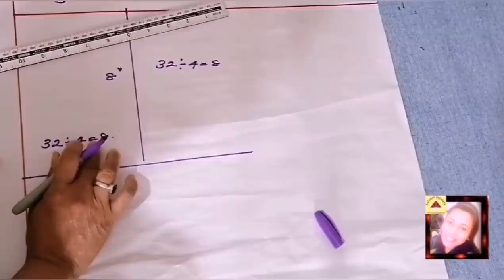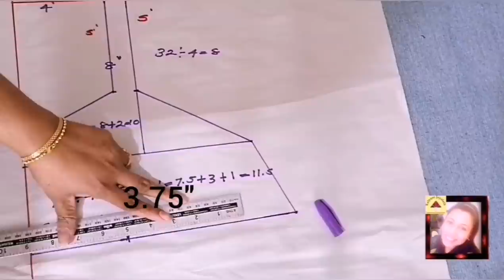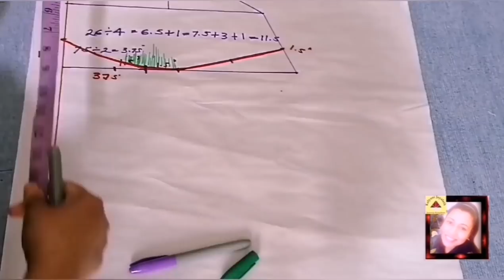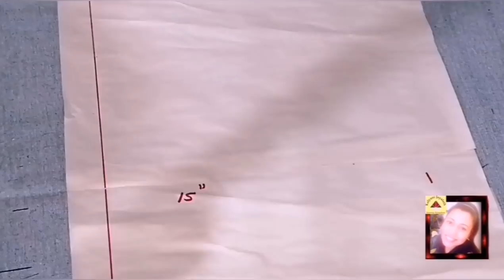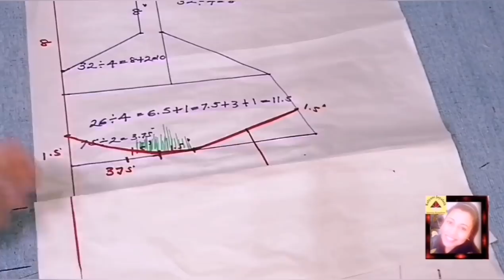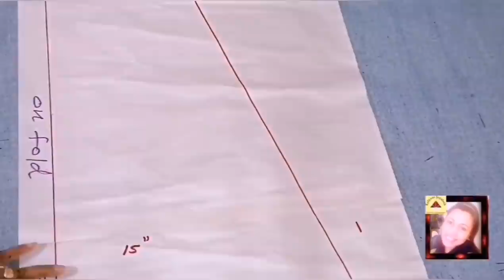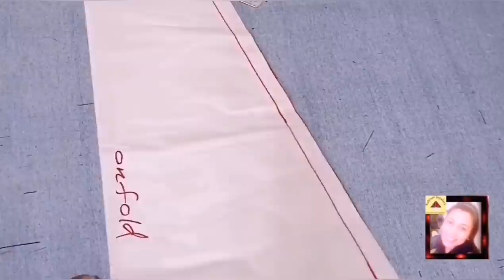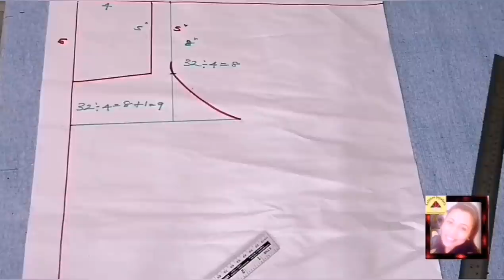How to make a simple dress|සිම්පල් ගවුමක් මසමු/தைப்பது/මැහුම්